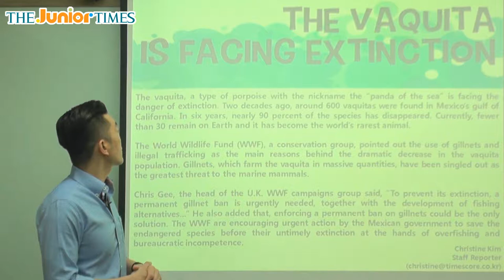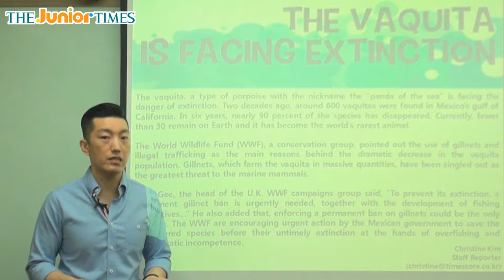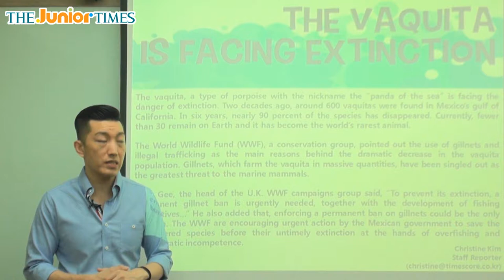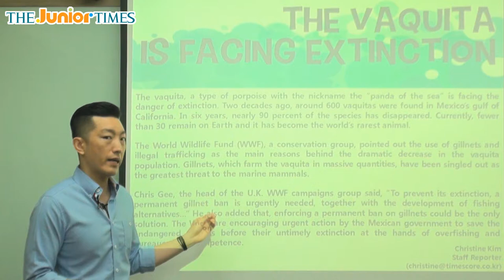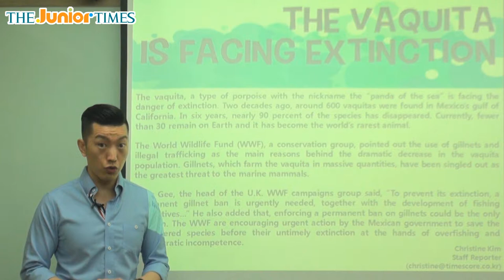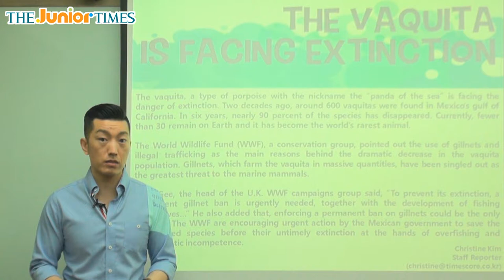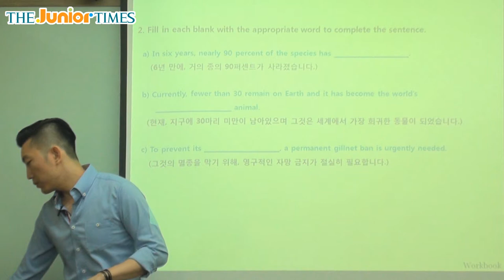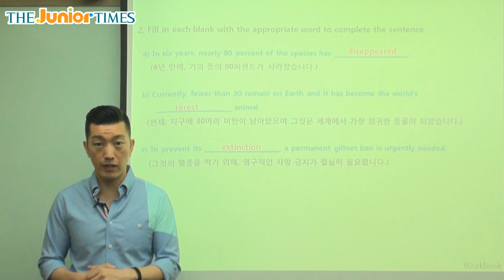The Vaquita Is Facing Extinction - 주니어타임즈와 함께 하는 월드뉴스 동영상 강의 ( The Junior Times - No.688 )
바키다 돌고래의 멸종 위기